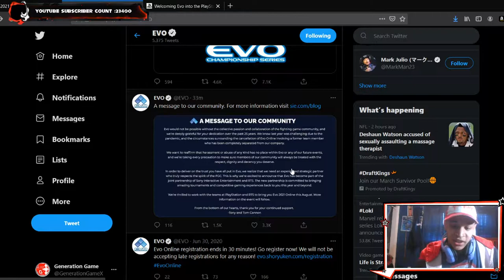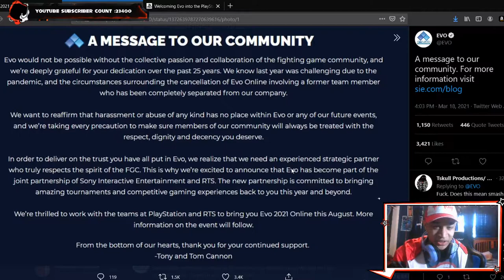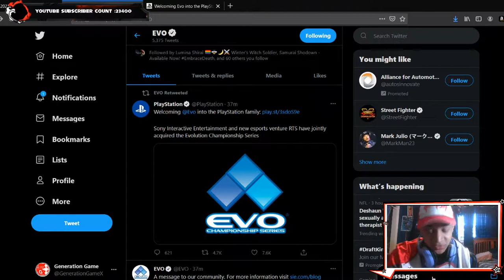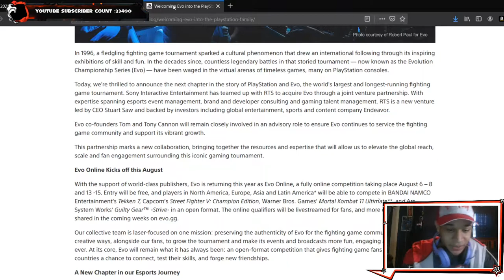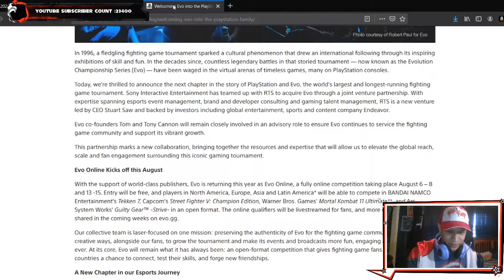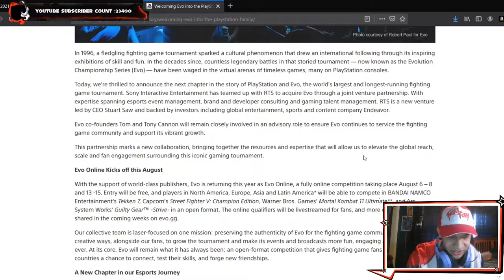EVO is Back! and now apart of Playstation: Thoughts and discussion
Evo has been acquired by playstation and is returning with evo online. I read and discuss my thoughts about  the changes being made to evo.